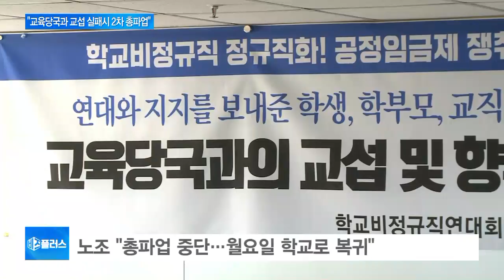학교 비정규직 노동자 총파업 전면 중단…월요일부터 복귀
수요일부터 오늘(5일)까지 사흘째 총파업을 이어 온 학교에서 일하는 비정규직 노동자들이 총파업을 중단하고, 다음주 월요일부터 학교로 돌아가겠다고 밝혔습니다.

정인아 기자, 전국 학교 비정규직 노동자들이 총파업을 중단했다면서요?